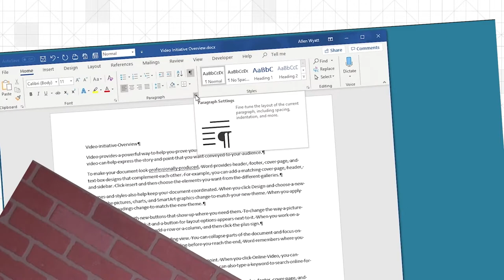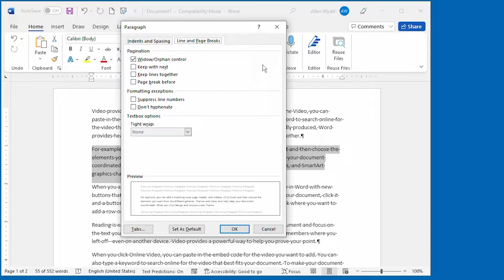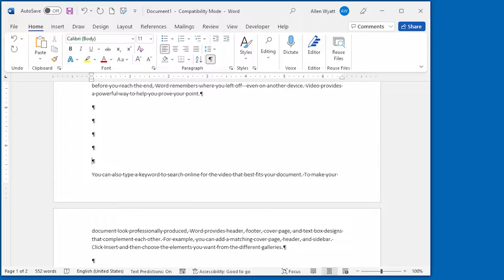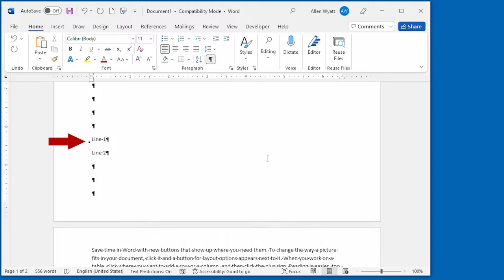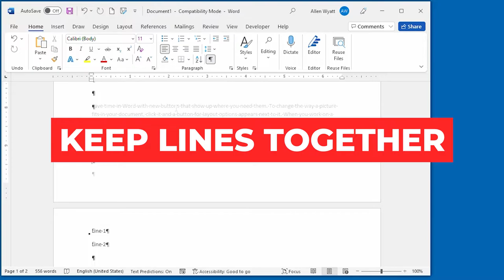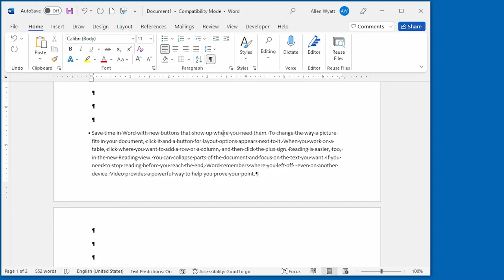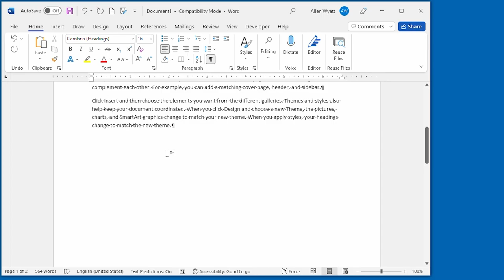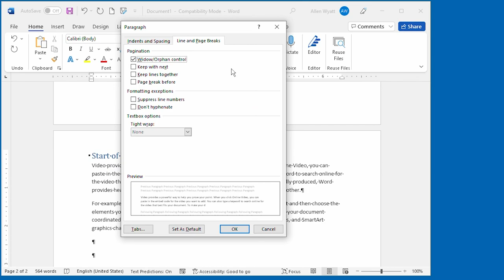Controlling How Paragraphs Behave at the End of a Page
As you add information to your document, Word automatically flows that information from one page to the next. How paragraphs behave as your information transitions from one page to the next is entirely within your control, as you discover in this video.

Chapters:
00:00 Intro
00:28 Displaying the Paragraph Dialog Box
01:27 Widow/Orphan Control
04:35 Keep with Next
06:50 Keep Lines Together
09:29 Page Break Before
11:14 Wrapping Up

This video was created at the suggestion of Chuck Rolston, Emma Vecht, and Tacia Lynne, three of my WordTips subscribers. I appreciate their idea to create this.

And about WordTips? Well, that's a free weekly newsletter that I've been publishing for over 25 years. (Weekly. Over 25 years. Think about that.) To "up your game," visit the WordTips website, here: